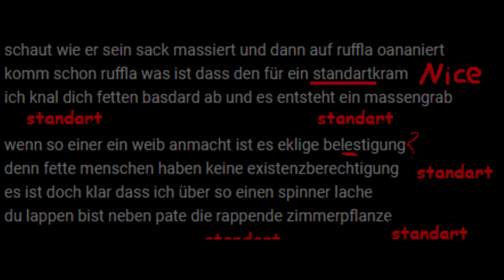Fegefeuer (ft. Gotcha) vs. BULLET BILLY | 32stel-Finale (13/32) - TNM Rap Battle S3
TNM Rap Battle Turnier S3 | Fegefeuer (ft. Gotcha) vs. BULLET BILLY | 32stel-Finale (13/32)

Beat ist produziert von: ???

Götcha: Gotcha46

Lyrics:

Fegefeuer. babahafte luxusmische... bullet billy... abgetanzte Luxus mische

Es hält jede Bitch ihn auf Distanz,  doch Für 5 Euro zwanzig rutscht mir billy auf den Schwanz

Es ist wie bei deiner Schwester... gebe ordentlich der pussy, und bin ich mit euch fertig bleibt ein vollgewichstes gummi.

Silbenfehler, hakfresse.. Ende des geleiers..
Deine Maske wird doch höchstens mal zum red nose day gefeiert.

Du luftpumpe gehst nicht mit ak in den Kindergarten, du schießt nur in gummis denn Kinder sind für dich die wichsvorlagen

Letze Runde FICKST du ein paar ganz harte clowns..
Ambivalenz,  jetzt fliegst du hier aus dem saftladen raus

Vollmongo Ich leg dich wien schneemobil in Ketten..
Nichts mit Patronen zu tun dafür drehst du die bulleten

Du bist übermensch wie Hercules ? Fuck bist du verblödet.. dann bin Ich über Hercules wie Vögel.

Hook:

Nur aufgrund des namens bjlly Muss ich mit den Waffen protzen trotz mir an dem Trigger wirst du Hund von Frauen abgeschossen

Press noch 50 wörter mehr auf den Beat du hans, deine zeilen sind wie mein Schwanz, viel zu
boxe bullet billy und er bereut das battle.. meros whackness ist ein Virus, du hast verseuchte Texte..
Du bist allen peinlich billy, geh und Schäm dich für den Schlampenpulli.. er ist wie ne reifenpanne einfach ein geplatzes gummi